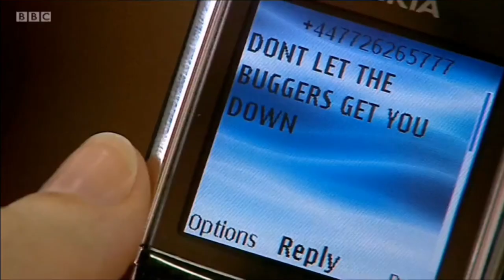Rachel Mason S3 E7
Don't own the character or song ❤️ quick edit of my favourite leading lady